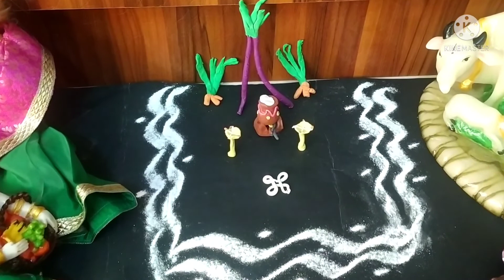Pongal Clay Art.. Celebration🎉🎊